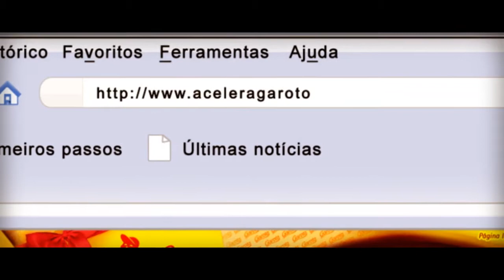Garoto - Convenção de Vendas Acelera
Nada melhor do que usar uma animação pra não deixar a sua convenção de vendas cansativa.
Para a Garoto desenvolvemos um personagem 3D que representava um vendedor e ele explica de forma criativa e dinâmica como funciona as premiações do programa ACELERA.